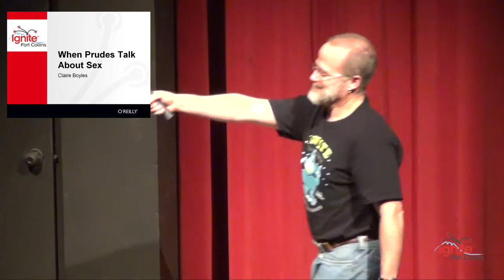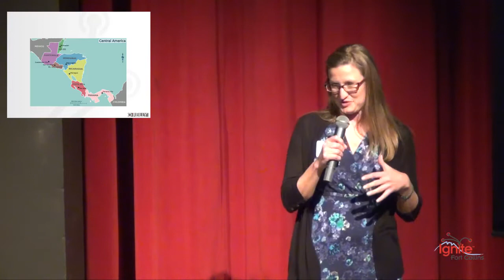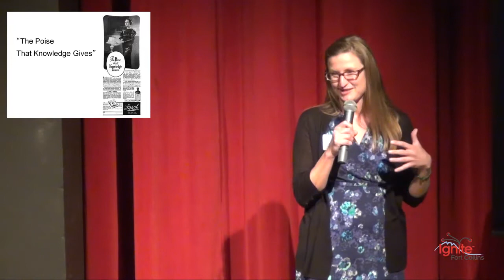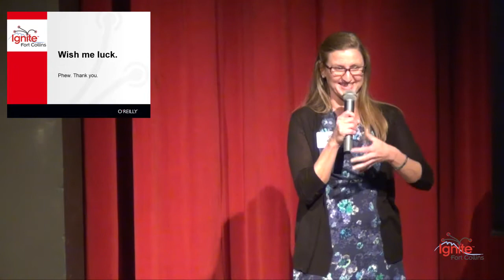Ignite Fort Collins 13: Claire Boyles - "When prudes talk about sex"